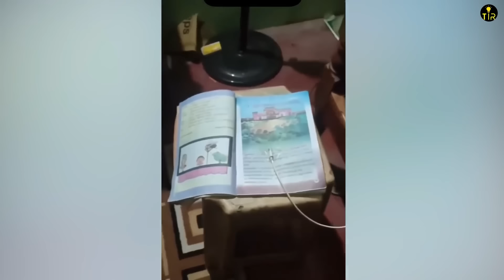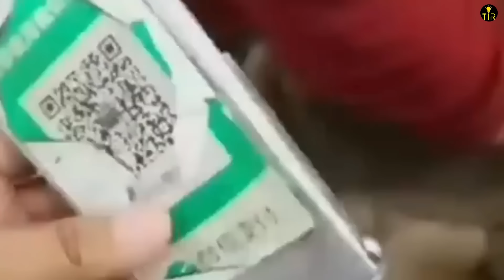Things that are only possible for Indians!!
This is Fun Ride 2.0.
మీ బిజీ బిజీ లైఫ్ లో ఏదో కాస్త సరదా నింపాలని నా చిన్న ప్రయత్నం.

👉Video Summary:

🤣 Get ready to ROFL with our hilarious Funny Videos in Telugu! 🤣

🎥 Dive into a world of laughter with our handpicked collection of the funniest moments and random comedic gems! From side-splitting antics to unexpected surprises, this compilation is guaranteed to tickle your funny bone.

🗣️ Our video features uproarious funny voice narrations with a creative script that will leave you in stitches! The witty commentary adds an extra layer of humor to each clip, making it an unforgettable comedy experience.

😂 Brace yourself for more sense of humor as we take you on a rollercoaster ride of laughter. Our Telugu-language video is tailor-made for a good time, ensuring you'll be grinning from ear to ear throughout.

🚀 Whether you're a fan of slapstick comedy, witty one-liners, or just enjoy a good laugh, our video has something for everyone. Share the joy with your friends and family by hitting that 'Share' button!

Laughter is the best medicine, and we've got your prescription right here!

Sit back, relax, and get ready for a laughter-filled ride! 🤪✨

👉Video Credits:

The complete video including content, script, narration, voice and video editing was done by me (Telugu info Reels).
Note:
I do not claim the video clips and photos used in this video as my own, these are copyright free content available on internet, if anyone find anything wrong, please message me at